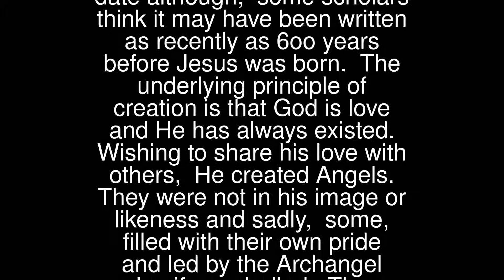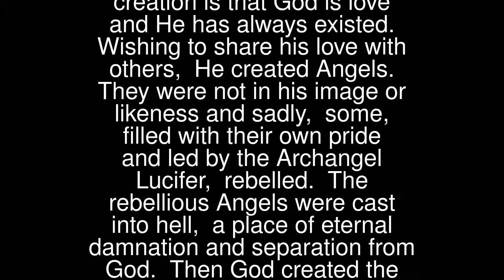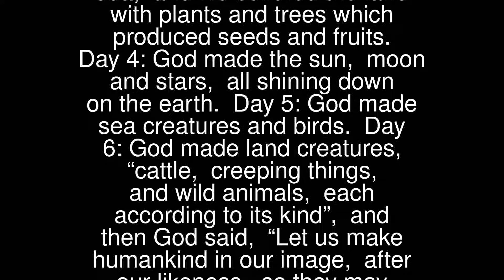Creation of The World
Genesis means “beginning” or “origin”.
 The book of Genesis is a collection of stories handed down by word of mouth over many hundreds of years, long before they were put into writing. The book has no named author nor publication date although, some scholars think it may have been written as recently as 6oo years before Jesus was born.
 The underlying principle of creation is that God is love and He has always existed.
 Wishing to share his love with others, He created Angels. They were not in his image or likeness and sadly, some, filled with their own pride and led by the Archangel Lucifer, rebelled. The rebellious Angels were cast into hell, a place of eternal damnation and separation from God.
 Then God created the Heavens and the earth:
  Day 1: God created “Light” and separated it from “Darkness”. The light he called day and the darkness night.
 Day 2: God separated the water from the “Sky”.
 Day 3: God separated the land from the sea, and He covered the land with plants and trees which produced seeds and fruits.
 Day 4: God made the sun, moon and stars, all shining down on the earth.
 Day 5: God made sea creatures and birds.
 Day 6: God made land creatures, “cattle, creeping things, and wild animals, each according to its kind”, and then God said, “Let us make humankind in our image, after our likeness, so they may rule over the fish of the sea and the birds of the air, over the cattle, and over all the earth, and over all the creatures that move on the earth”. (Genesis 1:26)
 The writer presents God’s creation as a seven-day timeline, giving God’s work both logic and order. We are not told when God created the world nor the great scientific details involved. Instead, an emphasis is placed on God’s almighty power, that everything He created is good and the people He created are in His likeness. (Genesis 1:1-31)
 On the seventh day, God ceased work and made the day holy. That’s a well-tested format for healthy living!
 Praised be You my Lord with all Your creatures, especially Sir Brother Sun, who is the day through whom You give us light. And he is beautiful and radiant with great splendour, of You Most High, he bears the likeness. Almighty Father, thank you for the beauty of your creation….  (Canticle of Creatures – St Francis of Assisi)
 In the hour of my death call methat I may praise Thee with Thy Saints and Angels,forever and ever. Amen.
 Day 7: God’s creation was completed, it was good. He blessed the seventh day and He rested.